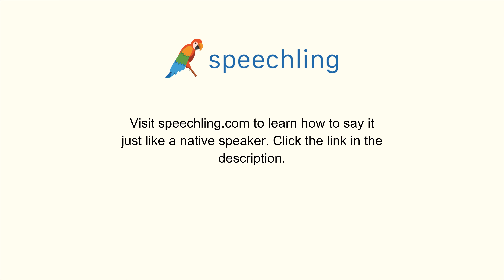How to say "I'm happy." in Chinese (Traditional)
Male Voice:
我快樂。

Female Voice:
我快樂。

Male Voice Translation:
I'm happy.

Female Voice Translation:
I'm happy.